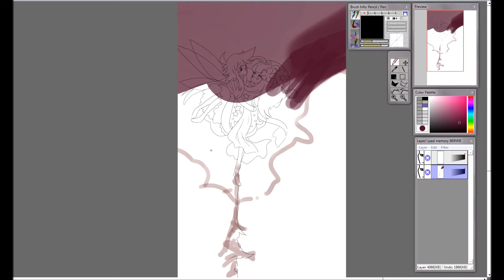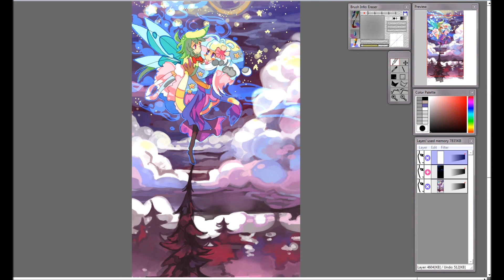Open Canvas 1.1: Fortuneteller and Dragonfly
"You're not a burden. The greater burden would be to leave you behind"
OCs and Open Canvas. I recommend you to download OC because it's free, has the best tools of all the paintchat's I've tried, and it records your drawings to play back.

Song: Die Young by Ke$ha